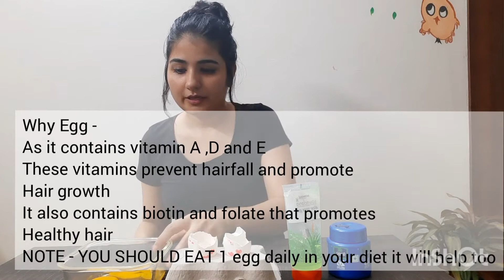No more hairfall, try this home remedy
Hello everyone,

In this video I have shared an amazing home remedy- Hair mask that will control your hair fall and promote hair growth!!

Apply twice a week for better results

ingredients used -
2 eggs
2 spoon aloevera gel (patanjali gel ) you can use plant one as well if you have
1 spoon coconut oil

Try this 🙂